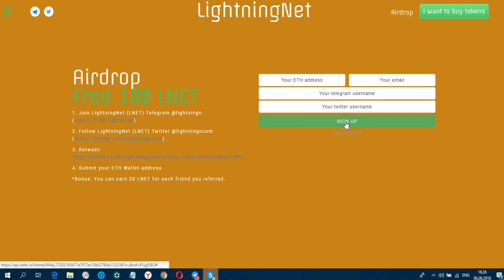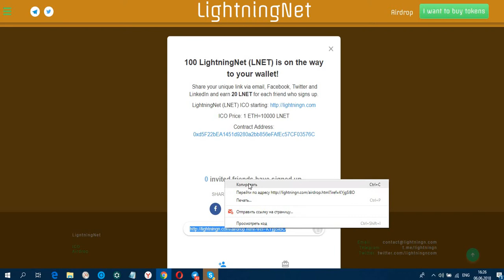Airdrop LightningNet Free 100 LNET